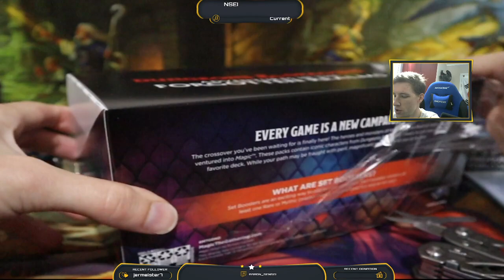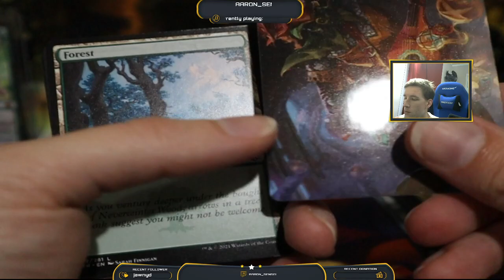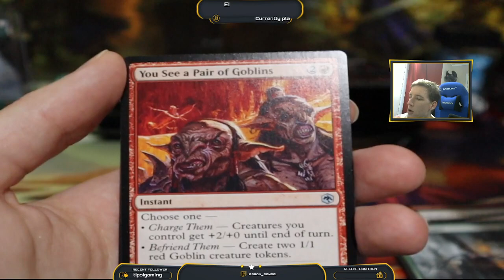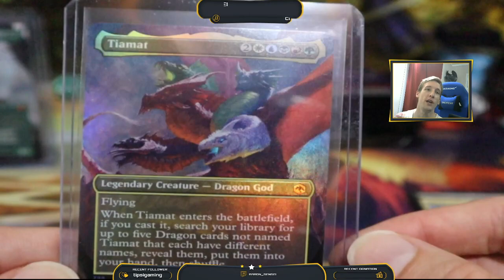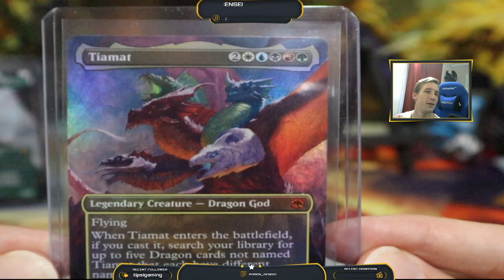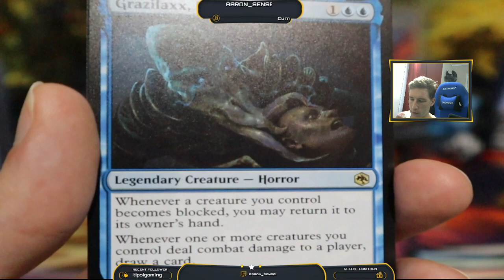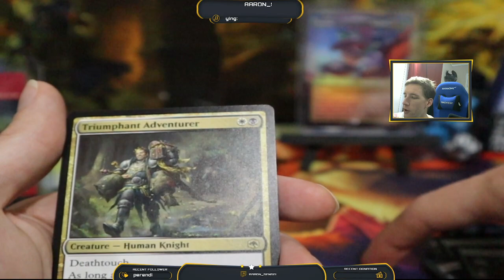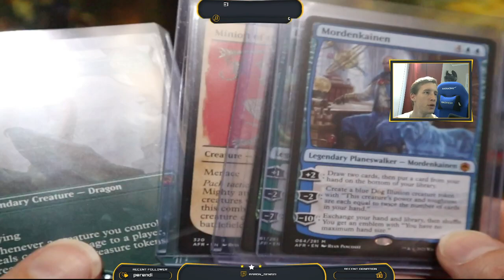Opening a MTG booster box!